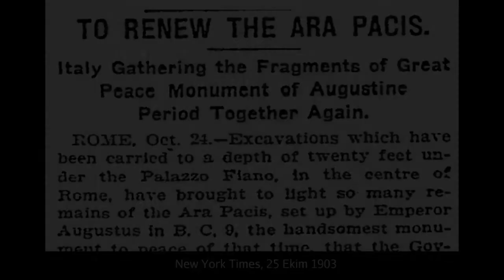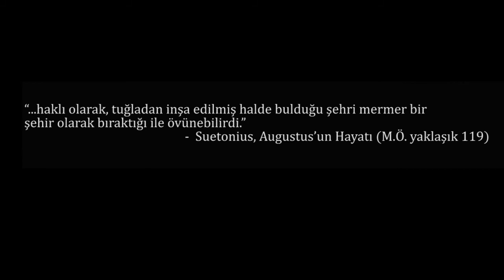Ara Pacis (Görkemli Barışın Sunağı) (Sanat Tarihi / Antik Akdeniz Sanatı)